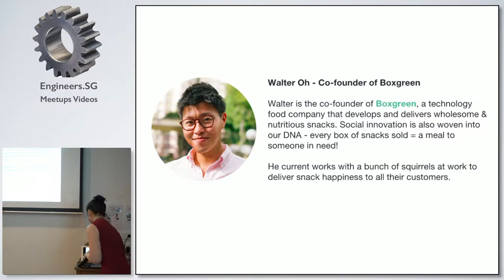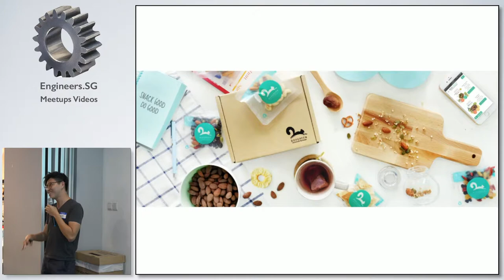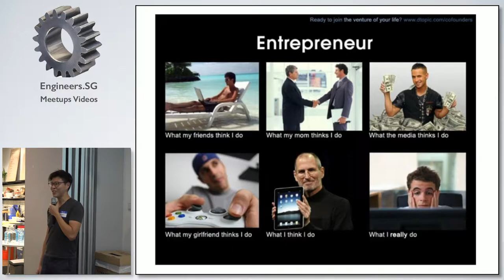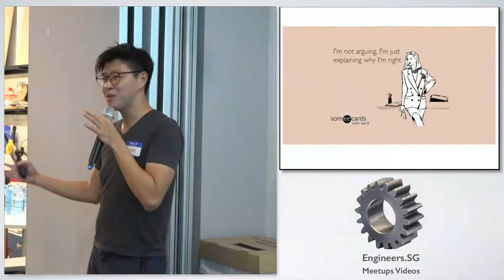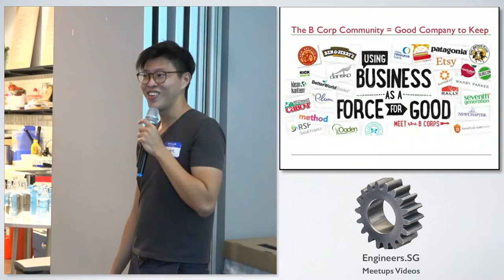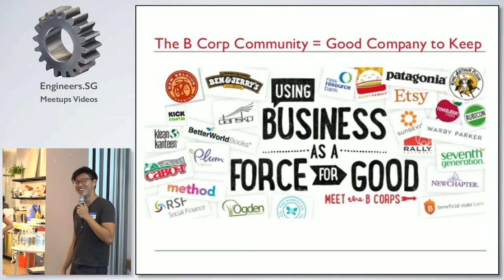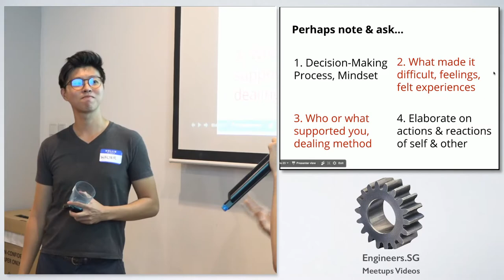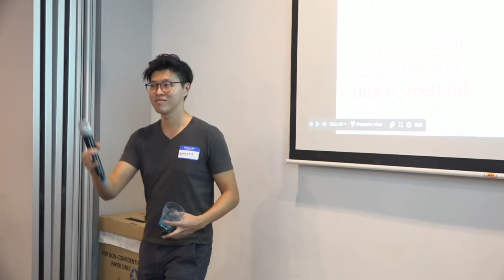Walter Oh - Fuckup Nights Singapore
Speaker: Walter Oh - Founder of Boxgreen, a technology food company

Walter is the co-founder of Boxgreen, a technology food company that develops and delivers wholesome & nutritious snacks. Social innovation is also woven into our DNA - every box of snacks sold = a meal to someone in need!
He current works with a bunch of squirrels at work to deliver snack happiness to all their customers.